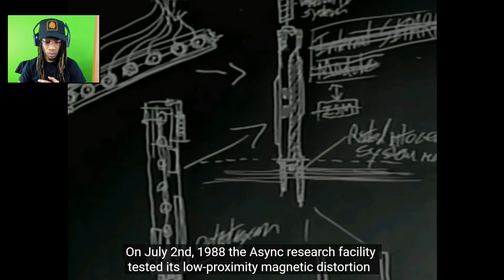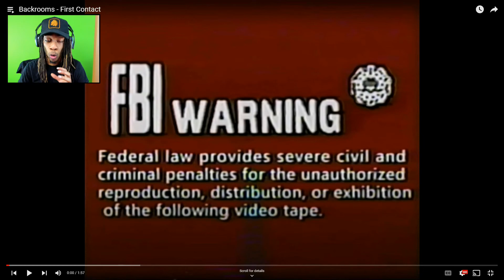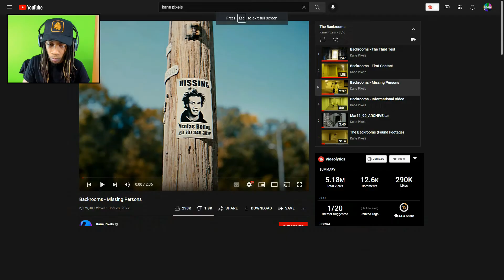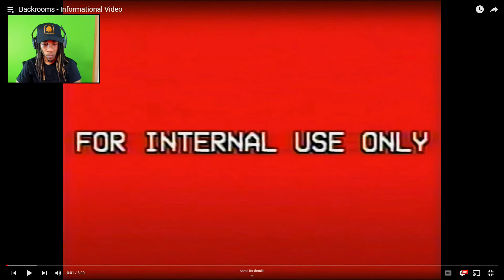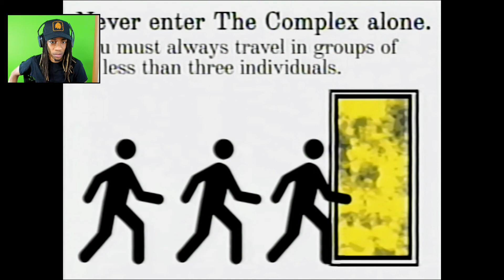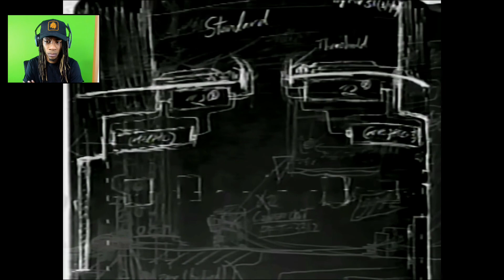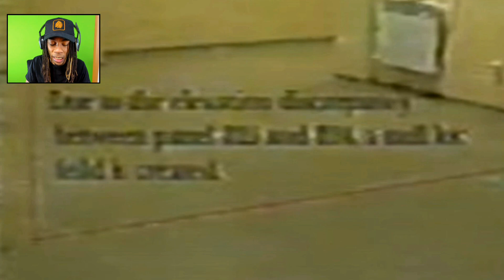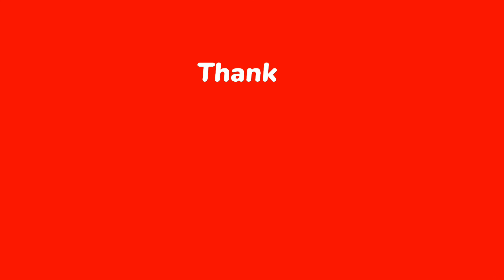The Backrooms Informational Video GOT LEAKED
This new backroom footage has just been leaked to the public and it's crazier than ever. We now know who was responsible and also how these backrooms was created to begin with. Thanks to the man himself... Mr Kane Pixels!

‼️If any of yall enjoyed this video, I got way more where that came from all you have to do is simply checkout my other content. Which Includes Gaming Videos, Horror Videos, Homemade Movies/Skits (and other random stuff here and there.) Not to mention its free and yall can unsub whenever. PLUS, why not be apart of the AYOSQUAD and experience the GROWTH and DEDICATION on this channel together! AYOSQUADUP‼️